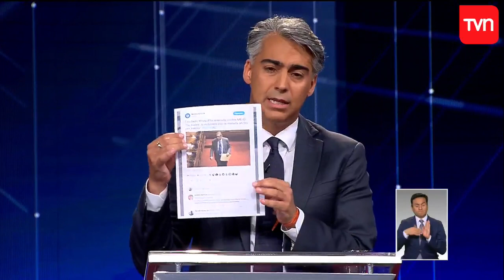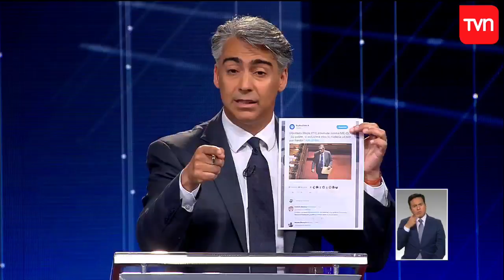Marco Enríquez-Ominami por narcotráfico: Las candidaturas de Piñera de Guillier están inhabilitadas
El candidato presidencial del PRO aseguró que un asesor de Guillier amenazó con dispararle a su padre en caso que estuviera vivo.